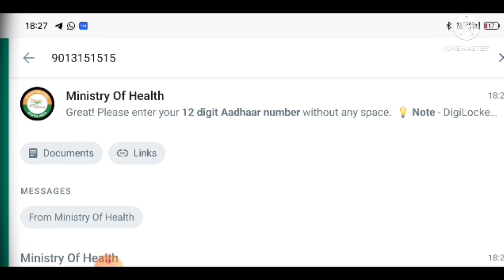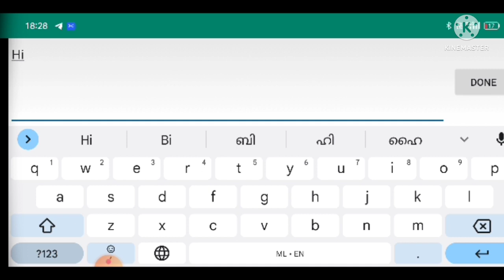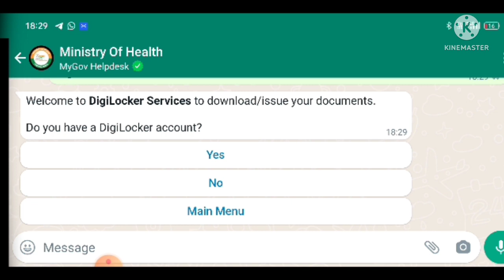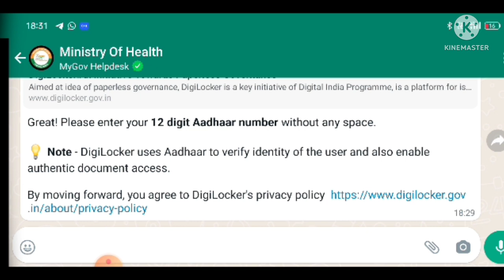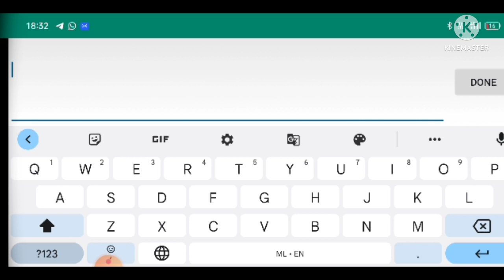NIOS CERTIFICATE IN WHATSAPP | NIOS സർട്ടിഫിക്കറ്റുകൾ വാട്സ്ആപ്പ് വഴിയും | NIOS LATEST MALAYALAM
ലോകത്തിൽ എവിടെ  ഇരുന്നും
6 മാസം കൊണ്ട്   +2 /SSLC നേടാം...

LLB. ENTRANCE COACHING
DISTANCE DEGREE/PG
PSC/UPSC KERALA GOVT AND INDIAN GOVERNMENT അംഗീകൃതം

REGULAR
SATURDAY/SUNDAY
ONLINE ക്ലാസുകൾ

വീട്ടമ്മമാർക്കും പെൺകുട്ടികൾക്കും പ്രത്യേക ഫീസ് ഇളവ്

EMBASSY ATTESTATION

എല്ലാ വർഷവും100 % വിജയം നേടുന്ന കേരളത്തിലെ ഏക സ്ഥാപനം

കേരളത്തിലെ ഏറ്റവും വലിയ ഓപ്പൺ സ്കൂൾ നെറ്റ്‌വർക്ക്

  പരിചയസമ്പന്നരായ 36 അധ്യാപകരും 15  സ്റ്റാഫും  അടങ്ങുന്ന ശക്തമായ ടീം

4 ബ്രാഞ്ചുകൾ

സ്വന്തമായ ആപ്പ്
സ്വന്തം വെബ്സൈറ്റ്
18  വർഷത്തെ പ്രവർത്തന പാരമ്പര്യം.

equivalancy and eligibility
nios equivalancy for higher studies
nios eligibility certificate

distance degree courses in calicut university,
distance degree course,
distance degree course malayalam,
distance degree in kerala,
best distance degree,
distance degree courses in calicut university 2021,
distance degree duration,
degree distance education malayalam,
distance learning degree,
degree distance learning program
enlightcollege
enlightcollegechairman
pradepekumar

SIX MONTHS PLUS TWO
nios
nios malayalam
"nios certificate"
"nios certificate in Malayalam"
"nios certificate details n malayalam"
"nios details in malayalam"
nios certificate download,
nios certificate value,
nios certificate malayalam,
nios certificate value malayalam,
nios certificate number,
nios certificate apply online,
nios certificate download malayalam,
nios board certificate,
nios 10th class certificate,
nios 12th class certificate,
nios class 12 certificate,
nios certificate digilocker,
nios certificate valid for govt. jobs,
nios fake certificate,
nios certificate in one month,
nios certificate lost,
nios plus two certificate malayalam,
nios marksheet and certificates,
nios certificate name correction,
nios duplicate certificate online,
nios original certificate download,
nios plus two certificate,
nios 12th certificate,
nios 4 certificate
"Keyword"
"nios"
"nios marksheet"
"nios migration"
"nios provisional certificate"
"nios certificate"
"nios 10 marksheet"
"nios 12 marksheet"
"nios class 10 marksheet"
"nios class 12 marksheet"
"nios class 10 certificate"
"nios Transfer certificate"
"nios class 10 Transfer certificate"
"nios result"
"nios datesheet"
"nios practical"
"nios assignment"
"nios regional center"
"RajSTLC"
"sharmatechlearningcentre"
"nios class 10 provisional certificate"